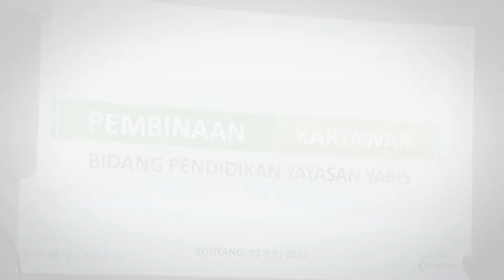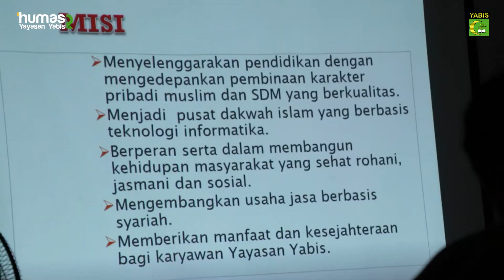Yayasan Yabis - Pembinaan Karyawan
Yayasan Yabis menggelar kegiatan pembinaan karyawan Bidang Pendidikan Yabis yang diikuti 30 peserta terdiri dari unit TK, SD, SMP, dan SMAIT YABIS.
Kegiatan yang memfokuskan materi tata tertib administrasi kepegawaian, BPJS, Profile Lembaga dan Motivasi sebagai Tenaga pendidik ini diikuti karyawan dengan masa kerja dibawah lima tahun.
Yenindarti, M.Pd (Kabid Dikdasmen), Agus Pranowo, SP (Kabid SDM & Keuangan), Ahmad Yunianto, S.Kom (Kasi Humas) sebagai pemateri pada kesempatan tersebut menyampaikan, bahwasanya Sosialisasi ini diharapkan mampu merefresh maupun mendorong para karyawan lebih memahami tentang hak tata tertib kepegawaian, kewajiban sebagai pendidik, serta manfaat BPJS Kesehatan, jaminan kematian, dan jaminan kecelakaan.
Sehingga adanya informasi dan penjelasan yang jelas, diharapkan akan mendorong peningkatan pelayanan kepada pegawai di lingkungan Yayasan Yabis.